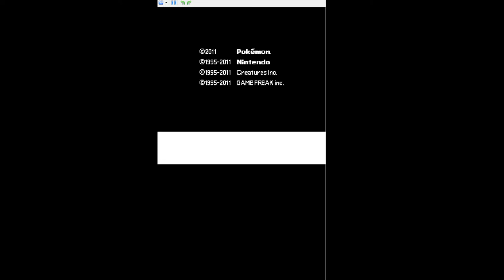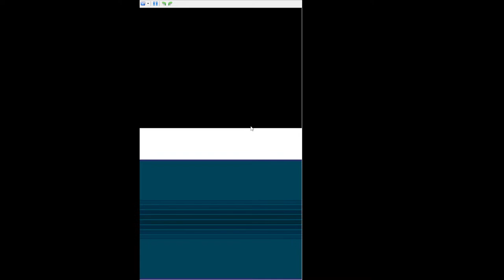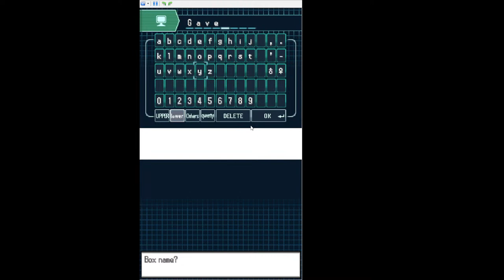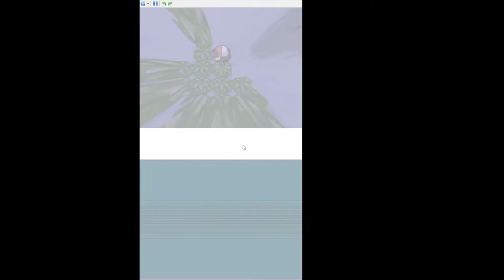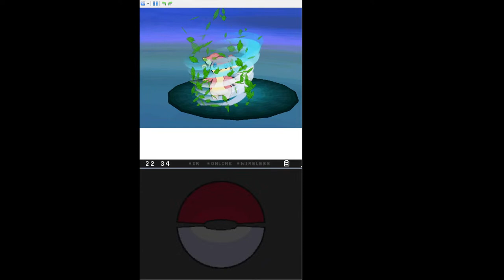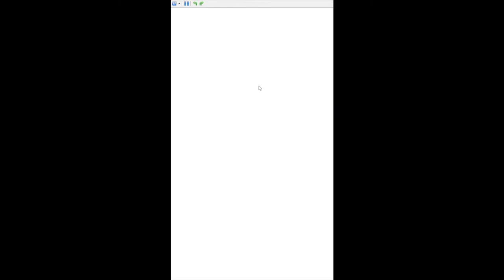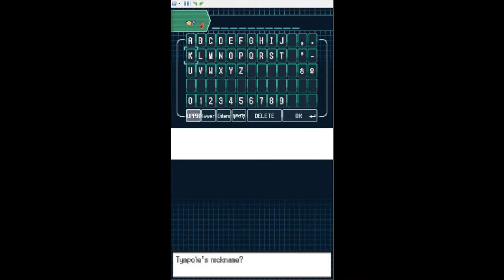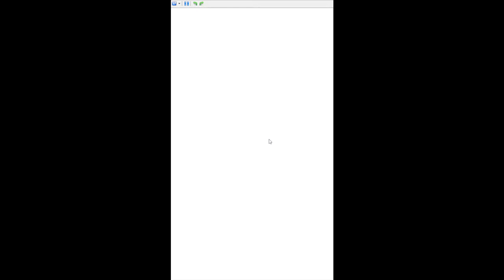Battle At The Striaton Gym! (Nuzlocke Stream #2)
Hello, peeps! Today, Awkward and his friends find themselves facing a new challenger. Or three. After meeting and fighting the mysterious N, Awkward must now face the Striaton Gym Leaders, Chili, Cilan, and Cress! But can he make it out alive, or will chat laugh as he loses everything?